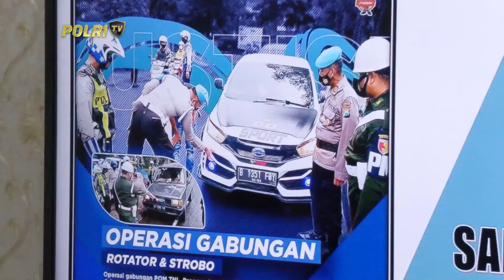TNI-POLRI SINERGI TEGAKKAN HUKUM BERLALU LINTAS